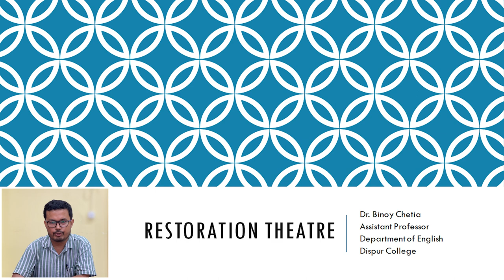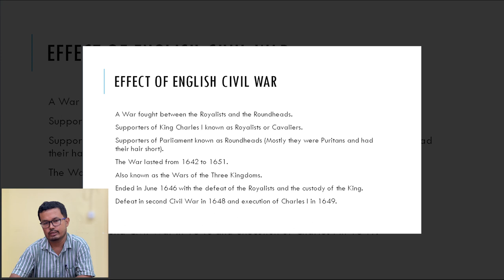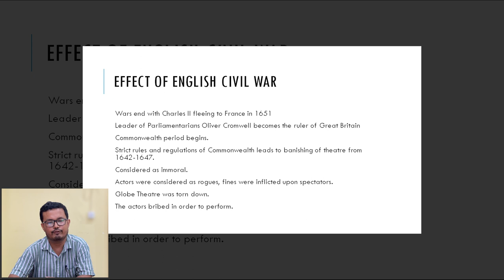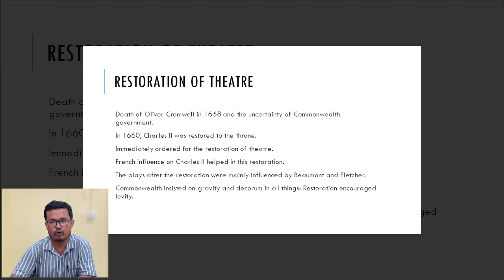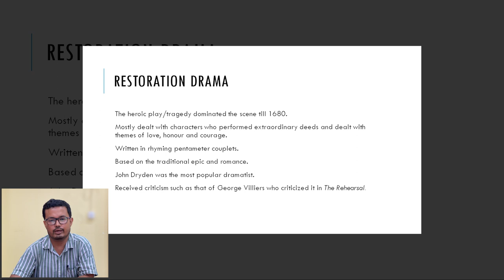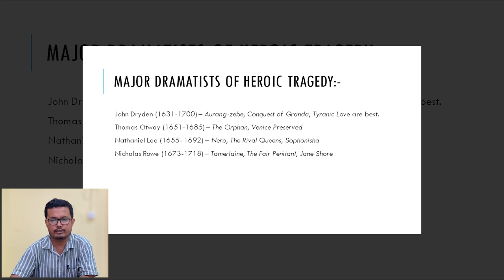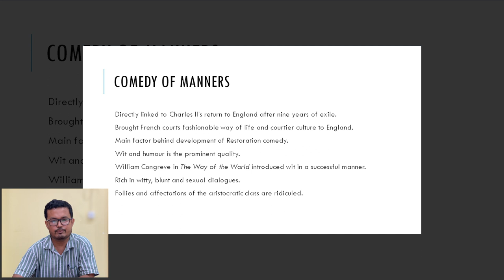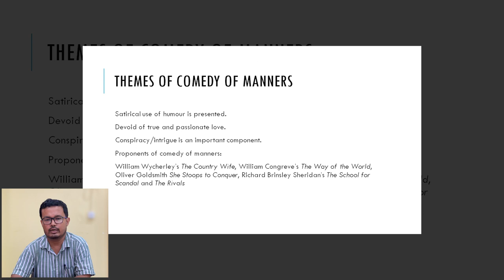Restoration Theatre | Dr Binoy Chetia